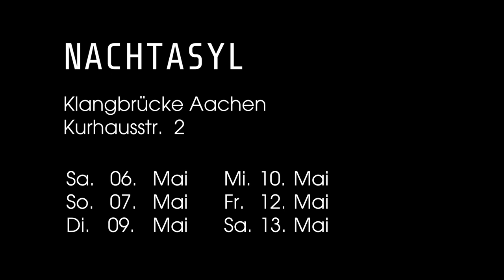Nachtasyl - Trailer - Poetischer Anfall 2023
Aufführungen:
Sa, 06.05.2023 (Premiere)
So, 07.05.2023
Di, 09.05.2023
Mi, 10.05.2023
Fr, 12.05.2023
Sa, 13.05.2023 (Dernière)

Klangbrücke Aachen (Kurhausstr. 2, Aachen)

Was passiert mit Menschen, die ganz unten angekommen sind? Die sich am Boden befinden? Wie geht ihr Leben weiter? Gibt es noch eine Hoffnung?Schnell fängt man an sich Fragen zu stellen… Denn wozu leben Menschen eigentlich?
Wie wichtig ist die Wahrheit? Hilft einem nicht manchmal auch eine Lüge, ein ferner Traum, um mit der schwindenden Hoffnung klarzukommen?
Was ist denn schon gut oder schlecht?
 Wozu braucht man eigentlich ein Gewissen? Und muss man überhaupt noch Mitleid haben, wenn man schon ganz unten ist? Im „Nachtasyl“ schweben viele Fragen durch den Raum. Einen sehr kargen, ungemütlichen Raum, der gerade ausreicht zum Überleben… mehr nicht. Viele verschiedene Charaktere treffen hier aufeinander. Die einen besaufen sich um der Realität zu entfliehen, während eine andere sich in Liebesromane flüchtet und der nächste nicht aufhört mit seinem Werkzeug zu arbeiten. Viele haben schon lange keinen Namen mehr. Der Schauspieler war mal auf den großen Bühnen unterwegs und der Baron hatte Kutschen und Leibeigene. Oder zumindest behaupten sie das.Irgendwie kommt man miteinander klar. Aber dann ist da noch der Besitzer und seine Frau. Ihnen möchte man lieber nicht begegnen. Aber nur dank ihnen hat man überhaupt ein Dach über dem Kopf…